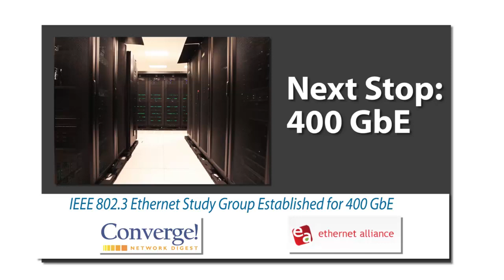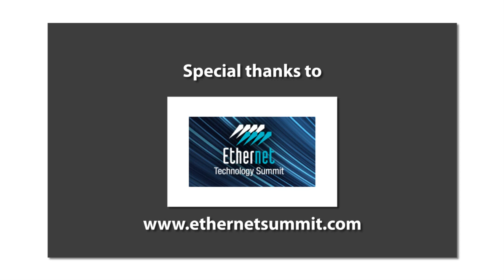Next Stop: 400 GbE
An interview with John D'Ambrosia, Chairman of the Ethernet Alliance, who discusses the significance of the IEEE 802.3 establishing a study group for 400 GbE. Some questions answered include:

01:23 -- How long until we see a 400 GbE standard?
02:17 -- What will the 400 GbE standard look like?
03:00 -- Will 400 GbE be driven by silicon photonics?
04:22 -- Is there a role for copper at 400G and above?